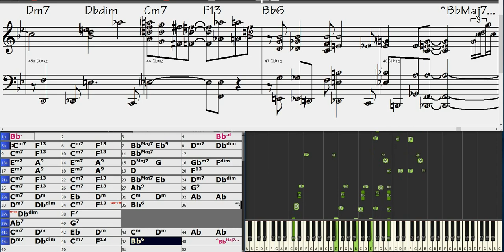Tea for Two (Bb) [BIAB & Synthesia] ピアノ演奏例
MIDI From: PG Music [The Jazz Pianist Volume 1] JP045